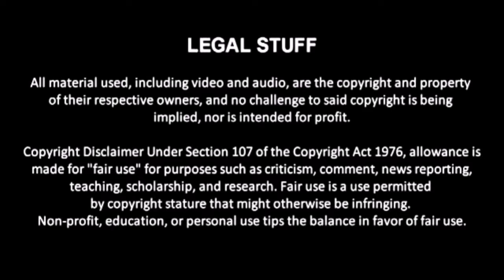CCL Octoberfest 2013: Match #31: Hollywood Matos vs. CJ Logan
Octoberfest concludes with "Hollywood" Joseph Matos taking on "The Alpha Jock" CJ Logan.